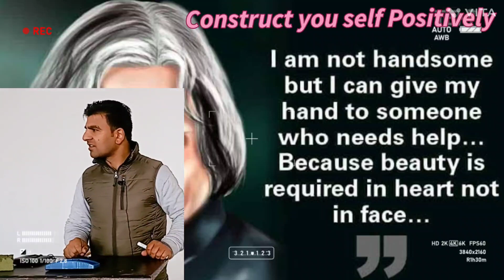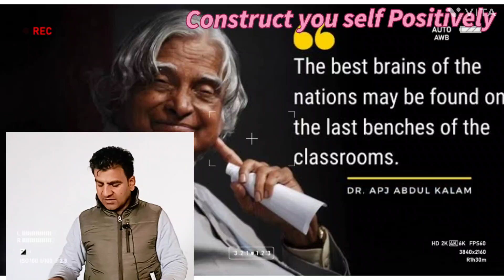Construct Your Life Positively || Dreams Shouldnt let you Sleep || APJ Abdul Kalam Quotes